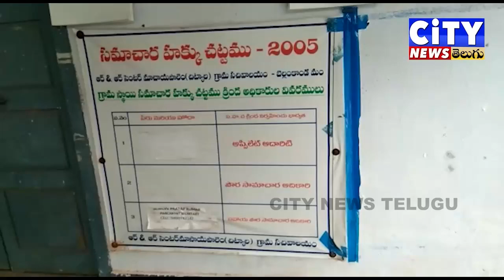బెల్లంకొండలో నీరుగారుతున్న సామాన్యుని బ్రహ్మాస్త్రం - సమాచారహక్కు చట్టం